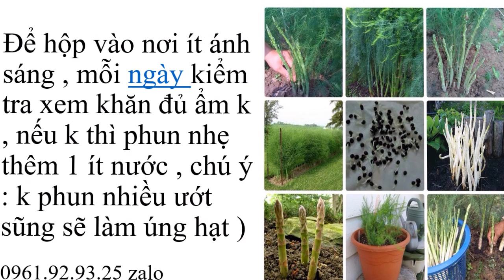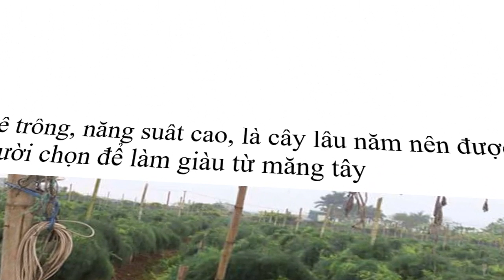Măng Tây Xanh 0961929325